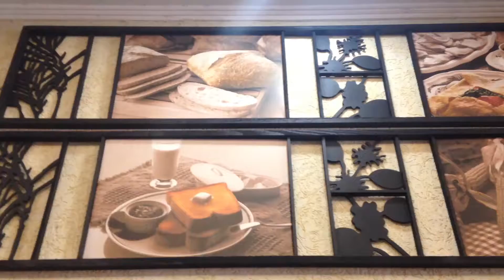Padaria Trigo e Cia.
No almoço, é oferecido um bufê de saladas, pratos quentes e grelhados, cobrados a quilo. Excelente relação custo/benefício.